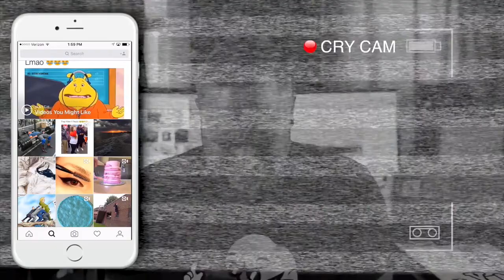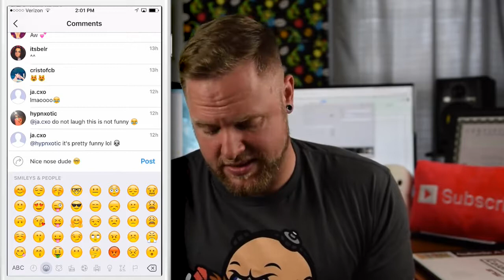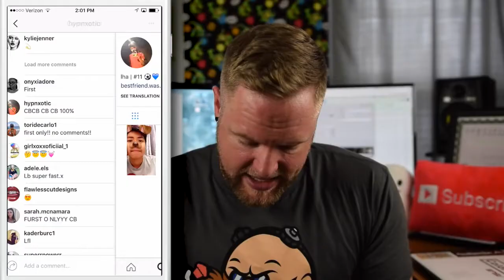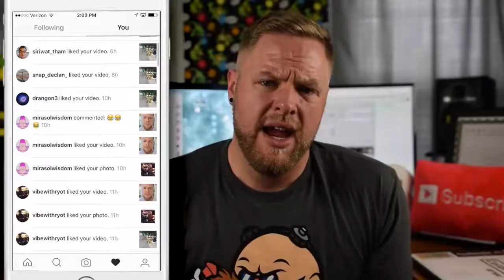KYLIE JENNER GETS ME LIKES ON INSTAGRAM ❤️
Lets get Working!